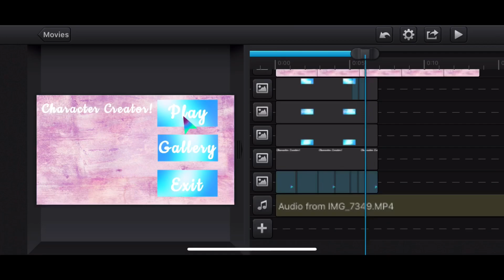WIP XD I'm getting into this trend